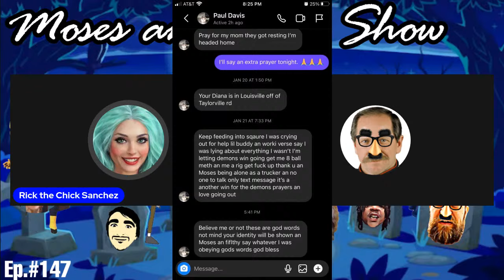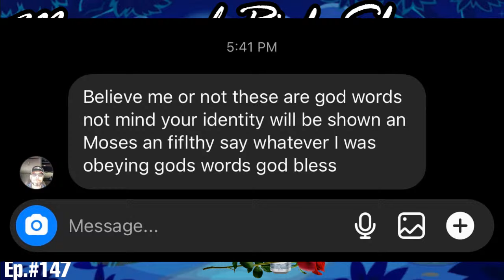Live with Moses and Rick Episode 147 LolCow Funeral Time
Moses & Rick Show Studio & Request Line    (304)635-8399